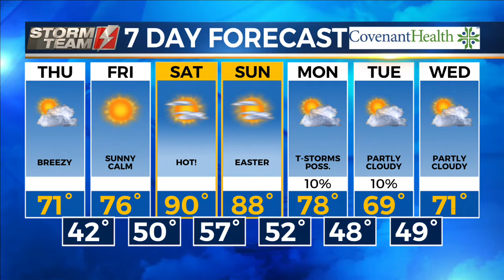KAMC HD Storm Team Weather Webcast 4.18.19